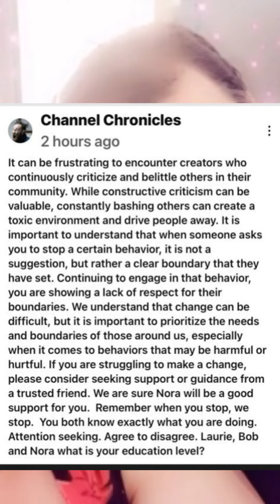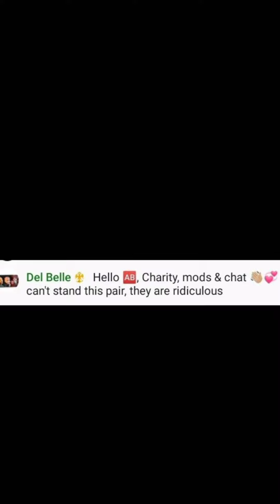don't get it twisted 🦇🦇